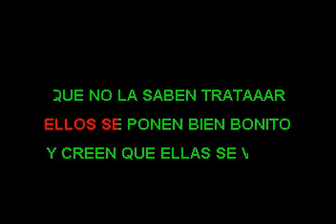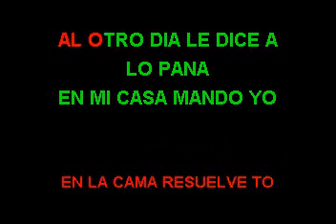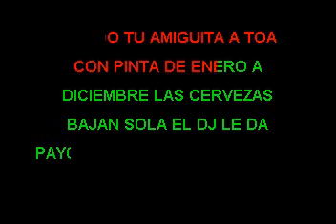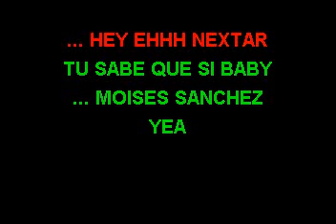NEXTAR NO HAY MUJERE MALA VOZ + LETRAS ADK